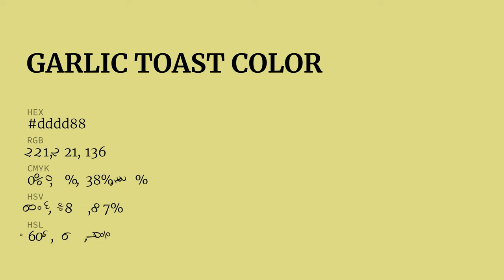Garlic Toast color dddd88 hex color - Green color - Cool color dddd88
What color is Garlic Toast ? dddd88 hex color - Green color - Cool color dddd88

Hex dddd88 Color Code is also known as Garlic Toast color.

Hex dddd88 Color code in RGB color code model is created after adding 86.67% red color, 86.67% green color and 53.33% blue color.
Hex dddd88 Color code in CMYK color (process color) code model is generated after subtraction of 0% cyan, 0% magenta, 38% yellow and 13% black.